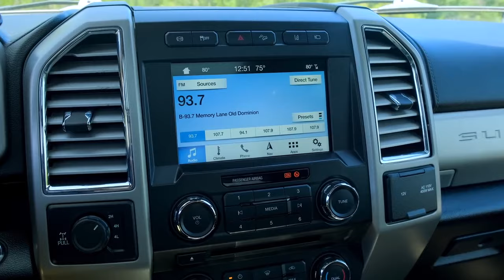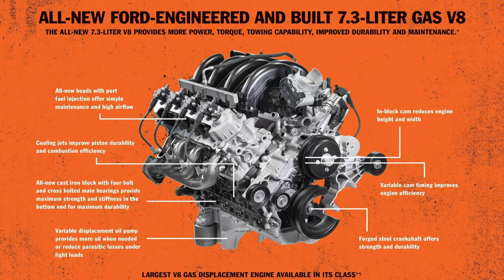Ford is Ready to Launch Another HEAVY DUTY SUV - The Comeback of the 2025 EXCURSION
The largest SUV ever, Ford Excursion, was based on the Super Duty truck platform.
The redesign of the HD class, along with a couple of new engines, perfectly aligns with the stories about the SUV's comeback.
With the expansion of the segment, can we expect to see the new largest model once again?

Share your thoughts about the idea.

Contents:
00:00 Intro
00:26 Brief history
01:09 Styling expectations
02:00 Perfect engines
03:19 Release date and estimated price
03:43 Verdict